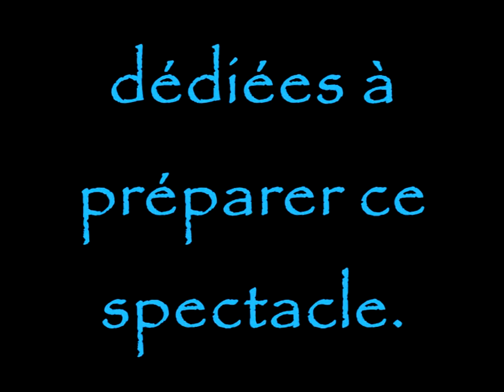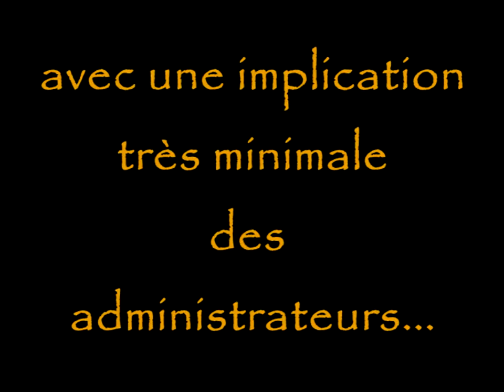Introduction du spectacle 2013 du CPA Élites sur glace ESG : Les quatre éléments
Spectacle 2013 du CPA Élites sur glace Drummond -- Saint-Cyrille.
Tableau d'introduction humoristique.